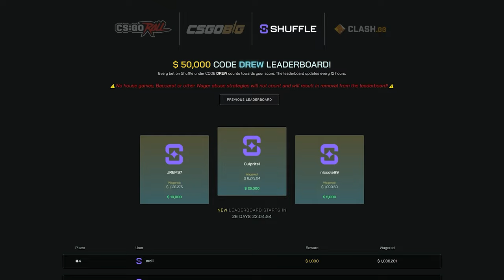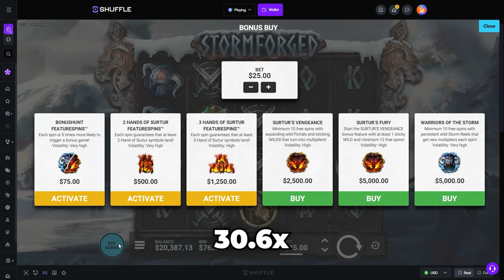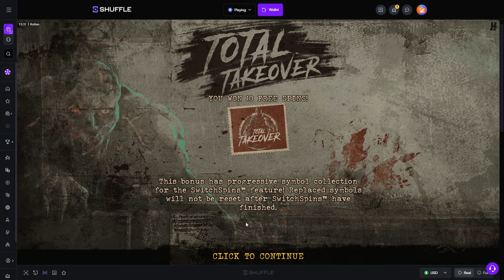THESE HACKSAW SLOTS PAID ME SO MUCH!! ($30,000+)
I played HACKSAW ONLY and won SO MUCH MONEY!! This session was wild without a doubt, what is your favorite hacksaw slot?!